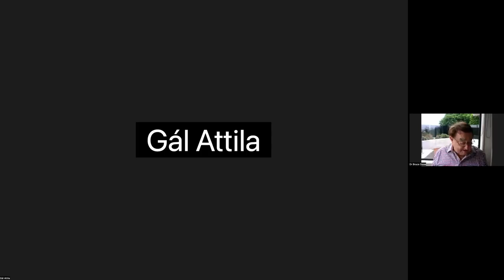Speciális kineziológusi életpályamodell 9. - Professional Kinesiology Practice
Speciális kineziológusi életpályamodell 9. -  Dr. Bruce Dewe: Professional Kinesiology Practice

Az MKA  célja, hogy minél szélesebb körben bemutassa a speciális kineziológiai rendszereket ezzel segítve a speciális kineziológusi pályaválasztást.